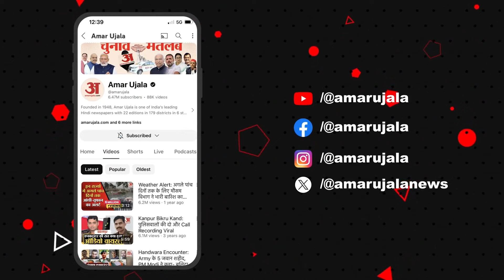PM Modi Emotional Speech: Varanasi में भोजपुरी में बोले मोदी, भावुक कर देगा ये वीडियो | UP Politics